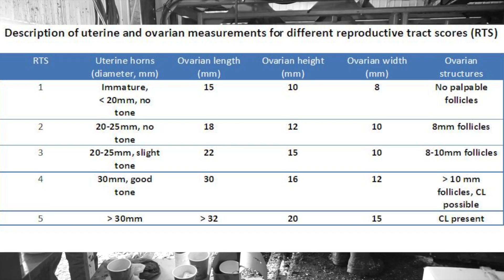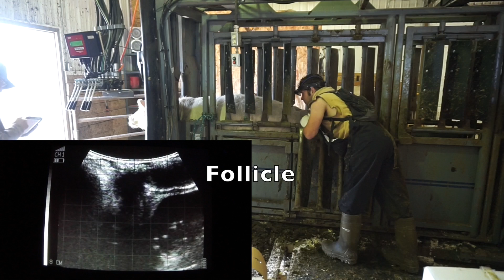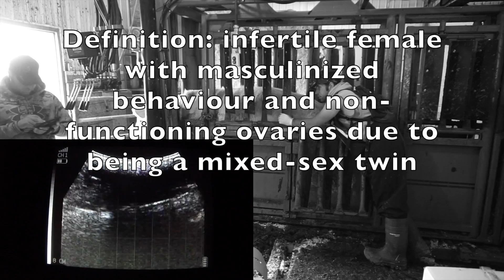BOVINE ULTRASOUND VLOG 180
This was by far the hardest and longest vlog I have edited to date. It took over 12 hours to piece together and keep interesting. I did it though because I had so many requests to share more ultrasound imaging, which is a little tricky to set up. Envision a portable screen, in a cardboard box, a GoPro on a coffee cup, and a second camera from the side.